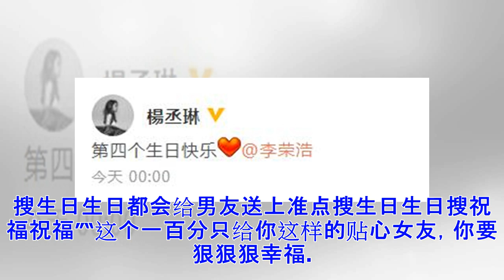ϟ连续4年准点送祝福 杨丞琳为李荣浩庆生甜蜜表白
日期：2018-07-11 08:08:50 来源：新浪娱乐 作者：宗和 导读： 7月11日是李荣浩33岁生日，零点一到，女友杨丞琳便发文送上祝福“第四个生日快乐”，并配上心形表情甜蜜表白。 　　7月11日是搜李荣浩李荣浩33岁搜生日生日，零点一到，女友杨丞琳官网搜杨丞琳杨丞琳便发文送上搜祝福祝福“第四个搜生日生日快乐”，并配上心形表情甜蜜表白。 　　网友纷纷为搜李荣浩李荣浩送上搜生日生日搜祝福祝福，并祝二人要一直幸福“搜李荣浩李荣浩生快”“每年搜生日生日都会给男友送上准点搜生日生日搜祝福祝福”“这个一百分只给你这样的贴心女友，你要狠狠狠幸福。”（编辑：罗火火）